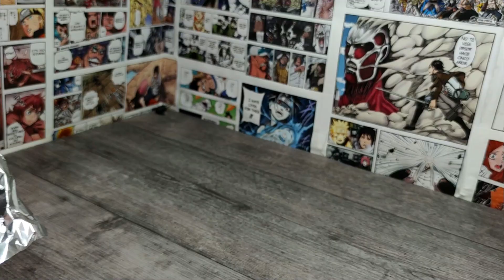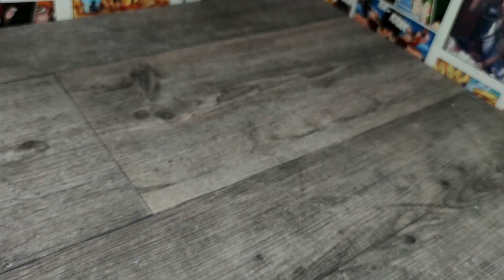Sculpting ARMIN PURE TITAN while eating Bertholdt * Attack On Titan *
Hi guys!!! This video tutorial shows the process for making ARMIN PURE TITAN while eating Bertholdt.

And please, don't forget to give me your opinion 💬 on the newly created character ... SUBSCRIBE ☑️ to the channel by clicking the NOTIFICATION BELL 🔔, leave a great LIKE 👍🏻 and SHARE 📬 the video with your most faithful friends.

I will personally thank anyone who helps me with this tiny but meaningful gesture! 💙